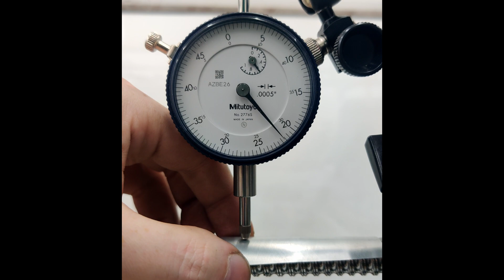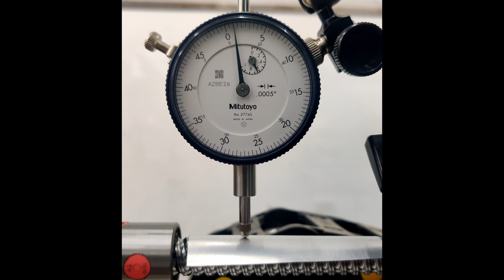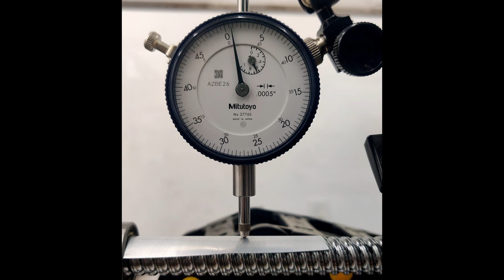Aligning the Ball Screw and Servo Motor on the Z Assembly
In this video, I'm taking on the task of aligning the ball screw and servo motor on the Z assembly of my machine. First, I check the straightness of the ball screw and find that it's relatively straight, which I can use as a reference. Next, I measure the offset between the ball screw and the nut attachment point and notice a slight warp on the left side. Now, I need to decide whether to shim the rails to make them straight with the ball screw or to shim the ball screw attachment points and allow the warp to happen in the middle of the range of motion. What do you think I should do?

0:00 Progress of the machine
0:24 Necessary to raise the ball screw up
1:33 Warped gantry on the left side
3:28 closeup on the dial indicator sweeping the travel range on the X axis
5:51 Thoughts on what to do. Shimming the rails or shiming the BK blocks